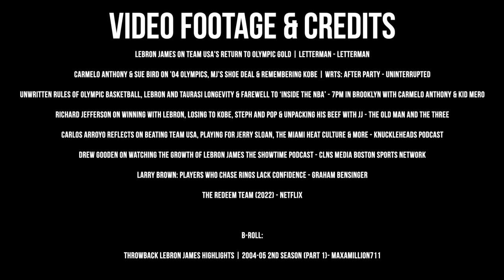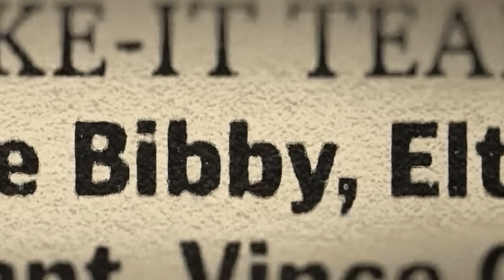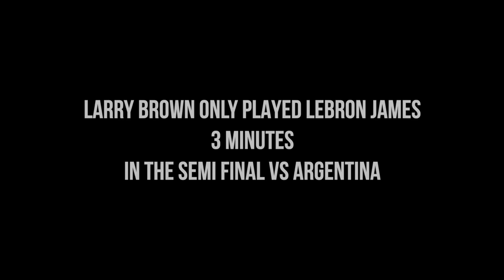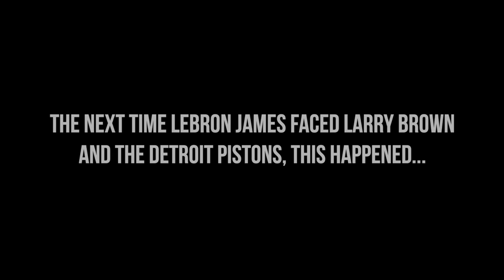The Day LeBron James Got His Revenge - Told by NBA Players and Legends. FUNNY!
The Day LeBron James Got His Revenge - Told by NBA Players and Legends

Video Footage & Credits:

LeBron James On Team USA's Return To Olympic Gold | Letterman - Letterman

Carmelo Anthony & Sue Bird on ’04 Olympics, MJ’s Shoe Deal & Remembering Kobe | WRTS: After Party - UNINTERRUPTED

Unwritten Rules of Olympic Basketball, LeBron and Taurasi Longevity & Farewell to ‘Inside the NBA’ - 7PM in Brooklyn with Carmelo Anthony & Kid Mero

Richard Jefferson On Winning With LeBron, Losing To Kobe, Steph and Pop & Unpacking His Beef With JJ - The Old Man and The Three

Carlos Arroyo reflects on beating Team USA, playing for Jerry Sloan, the Miami Heat culture & more - Knuckleheads podcast

Drew Gooden on watching the growth of LeBron James the Showtime Podcast - CLNS Media Boston Sports Network

Larry Brown: Players who chase rings lack confidence - Graham Bensinger

The Redeem Team (2022) - NETFLIX

B-Roll:
Throwback LeBron James Highlights | 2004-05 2nd Season (PART 1)- MaxaMillion711